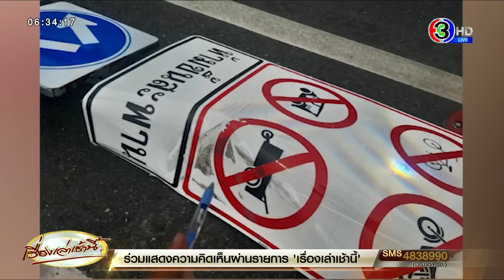สาวขับรถอยู่ดีๆ ป้ายจราจรหล่นฟาดรถหวิดดับ ขณะข้ามแยกอรุณอัมรินทร์ ผ่านมา 5 เดือนไร้ความรับผิดชอบ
เป็นเรื่องความปลอดภัยบนท้องถนน หลายครั้งเคยนำเสนอข่าวอุปกรณ์และวัสดุ จากการก่อสร้างหล่นใส่รถประชาชน แต่ครั้งนี้ไม่ใช่การก่อสร้างแต่มาทั้งเสาทั้งต้น เป็นเสาที่ติดป้ายห้ามรถ ตั้งอยู่บริเวณทางแยก สะพานข้ามแยกอรุณอัมรินทร์ มุ่งหน้าศิริราช

มีคลิปขณะเกิดเหตุ จะเห็นว่ารถยนต์ของผู้เสียหาย ขับมาตามทางปกติ ขึ้นสะพานข้ามแยกอรุณอัมรินทร์ เมื่อมาใกล้ถึงที่เกิดเหตุ หากสังเกตดีๆ จะเห็นว่าเสาป้ายห้ามรถ สภาพคือเอนลงมา และจังหวะผู้เสียหายขับรถผ่านมาพอดี เสานี้หล่นฟาดลงจังๆ ที่รถของผู้เสียหาย  เหตุการณ์นี้เกิดขึ้น วันที่ 10 กรกฎาคม 2565

วานนี้ เพจ อยากดังเดี๋ยวจัดให้ โพสต์คลิปนี้และข้อความร้องเรียน จากผู้เสียหายว่า "ช่วยด้วยค่ะ เรื่องไม่ดังเรียกร้องไม่ได้ประสบการณ์ เกือบขิต

ในขณะที่กำลังขับรถมุ่งหน้าไปกินข้าว แต่อยู่ๆ เหตุการณ์ไม่คาดฝันก็เกิดขึ้น อยู่ๆป้ายจราจรห้ามรถมอเตอร์ไซต์ รถสามล้อขึ้นสะพาน ก็ล้มลงมาใส่รถเข้าอย่างจัง เสียงดังมากตกใจจนเกือบขับรถชนไม้กันระหว่างสะพาน ใจสั่นทำตัวไม่ถูก ไม่รู้จะโทรหาใครดี โชคดีที่แฟนสติดีมากโทรแจ้งตำรวจ โทรหาประกัน ไม่อย่างนั่นไม่อยากจะคิดภาพตัวเองเลย

เหตุเกิดบนสะพานอรุณอัมรินทร์ มุ่งหน้าแยกศิริราช เวลา 14:15 วันที่ 10 กรกฎาคม 2565

ความโชคร้ายครั้งนี้ไม่ใช่ของฉัน แต่มันเกิดจากการที่พวกคุณไม่ดูแลป้ายต่างๆ ให้อยู่ในสถานะพร้อมใช้งาน สภาพจิตใจตอนนี้หนูไม่โอเคเลย มันแย่มากๆ

เรื่องนี้สำหรับหนูคือเรื่องใหญ่มาก ไม่คิดไม่ฝันว่าจะเจอเหตุการณ์แบบนี้ หนูโดนคนที่ใช้รถใช้สะพานต่อว่า จากเหตุที่หนูไม่ได้ก่อ ทางบริษัทผู้รับเหมาที่รับผิดชอบ ก็ไม่ได้แสดงความเป็นธรรม และรับชอบต่อสิ่งที่เกิดให้เหมาะสม แต่ยังจะมาขอลดค่าเยียวยาหนูอีก (บริษัท ป... 4) พูดตรงๆ ไม่โอเค เลยค่ะ

หนูทำเรื่องเอง ประสานงานเอง ติดต่อเอง ติดตามเรื่องเองตลอดจากสำนักงานภาครัฐ ไปสู้บริษัทที่รับผิดชอบ แต่เจอผู้รับเหมาที่รับผิดชอบพูด “ ค่าทำขวัญทางเราจะจ่ายให้ครับ แต่ยอดจ่าย คงไม่ถึงตามที่ขอมานะครับ “ เจ็บและจุกมากค่ะ สภาพจิตใจแย่ เพราะสุดท้ายแล้วหากเรื่องไม่ดัง เขาก็จะรับผิดชอบตามมีตามเกิด อย่างงี้ก็ได้หรอคะ"

ทีมข่าวสอบถามคุณน้ำหวาน ผู้เสียหายเล่าว่า วันเกิดเหตุ ขับรถจะไปกินข้าว ระหว่างขับรถไปตามทาง อยู่ดีๆ เสาป้ายห้ามรถ ล้มฟาดลงมาใส่รถตนเองแบบจังๆ ก่อนจะขับถึงจุดนี้ สังเกตแล้วว่าเสาต้นนี้ ลักษณะเหมือนเอน แต่เห็นรถคันแรกผ่านไปได้ ก็คิดว่า คงไม่มีอะไร จึงขับรถผ่านไป แต่ดันโชคร้าย เสานี้หล่นลงมาฟาดที่คานรถ แบบลงมาทั้งต้น สภาพคือ น็อตที่ยึดเสาไว้ หลุดทั้ง 4 ด้านและสนิมเกาะ

หลังเกิดเหตุรถได้รับความเสียหายทั้งกระจกและคานรถ ต้องเปลี่ยนใหม่ทั้งหมด ทางบริษัทประกันภัยดำเนินการซ่อม แต่ในส่วนของหน่วยงานที่รับผิดชอบเรื่องนี้กลับไม่มีการดำเนินการใดๆ

คุณน้ำหวานบอกว่า ตั้งแต่เกิดเรื่อง เมื่อเดือน ก.ค. ตนเองเดินเรื่องเองทั้งหมด เริ่มจากไปสอบถามสำนักการจราจรและขนส่ง กทม.,สำนักโยธา กทม. บอกว่า ไม่ได้อยู่ในความรับผิดชอบ เป็นความรับผิดชอบของผู้รับเหมา และให้ไปติดต่อผู้รับเหมา

เมื่อติดต่อผู้รับเหมา บอกว่า เหตุที่เกิดขึ้นไม่ใช่เหตุจากธรรมชาติ และยังไม่มีการรับผิดชอบใดๆ ทั้งสิ้น ทางคุณน้ำหวานเรียกค่าเสียหาย 4 แสน แต่ไร้การตอบรับ ทางบริษัทบอกว่า จะพิจารณาแต่ผ่านมา 5 เดือนก็ไม่มีคำตอบใดๆ ทัังสิ้น

กลับกัน หากเป็นประชาชน ขับรถขนเสา หรือป้ายบอกทาง ต้องเสียค่าซ่อมค่าใช้จ่ายหลักแสน แต่กรณีของตนกลับไม่มีใครเหลียวแล ตนอยากถามว่า เหตุที่เกิดขึ้น ไม่ได้เกิดจากธรรมชาติ แล้วใครทำให้เสามันหลุดหล่นลงมา สภาพของเสาน๊อตหลุด4ตัวขนาดนั้น แล้วประชาชนที่ใช้รถใช้ถนนต้องมารับเคราะห์แบบนี้ นี่ยังถือว่าโชคดี ที่ ไม่ได้รับอันตรายถึงชีวิตหรือบาดเจ็บ